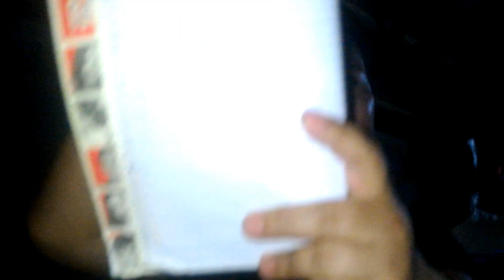SA WAKAS NATAPOS NA ANG PAG HIHINTAY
SAMRAIDANIANS VLOG3 PART 2